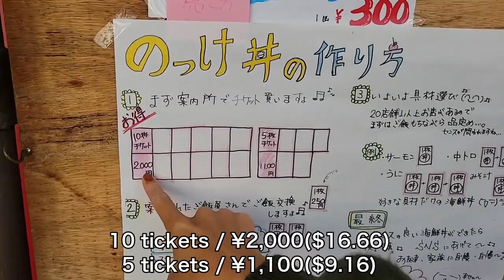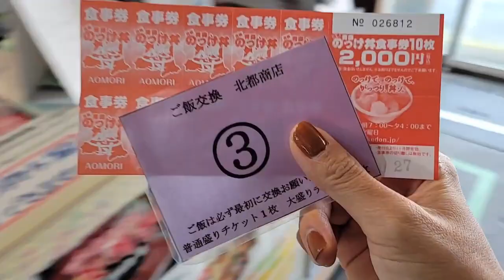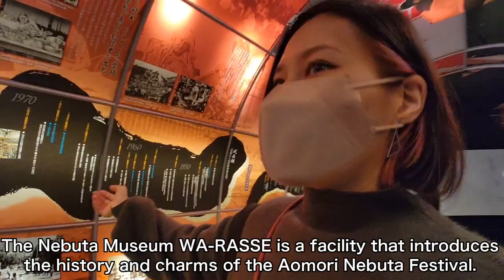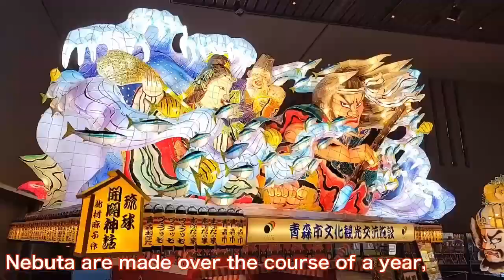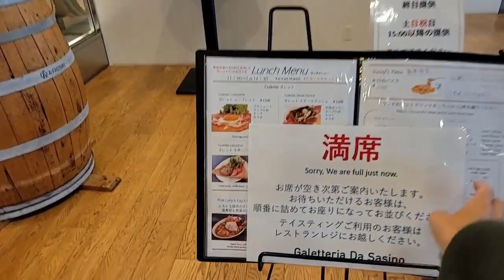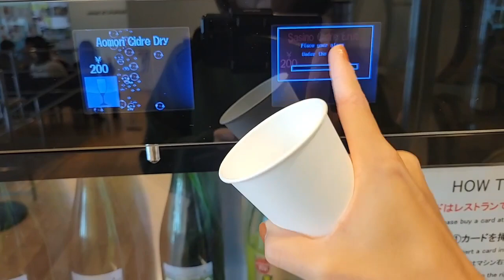AOMORI, TOHOKU🇯🇵 Local Street Food Hunting in Aomori City😋 Japan vlog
Let's hunt a lot of local foods in Aomori, Tohoku♪
This video is the last day of a 3 days Travel to Aomori!
Don't miss other Aomori videos♡

Shooting Date : October 27th

ーーーーーーーーーMapーーーーーーーーー
Aomori Station

ーーーーーーーーーーーーーーー